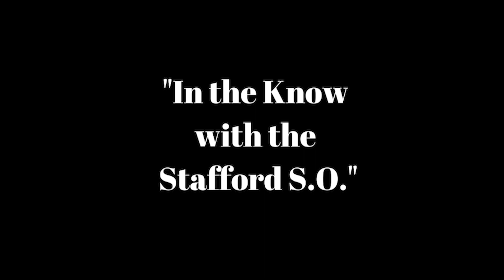Stafford County Sheriff's Office - "National Night Out" - Podcast 5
National Night Out is Tuesday, August 6th from 5:00 p.m. to 8:00 p.m. at Stafford Marketplace.  We hope to see you there!!!